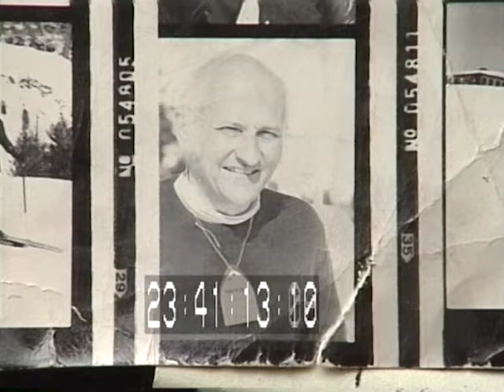John Cocke - Chris Stephenson Conversation - May 1990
Raw footage of John Cocke and Chris Stephenson talking in front of the Yorktown IBM Reseach window to produce B-roll for the video "John Cocke A Retospective of Friends."

I met Chris in 1984.  He was one of the most decent, honorable men it's been my privilege to know.  British, he was proud of the photo his mother had taken with Princess Di at her senior home.  Loved to argue, but always with fundamental honesty.  Brilliant.  Taught in Hong Kong.  Loved to hike and cook.  Father of EM/370, EXEC 2, and YMS.